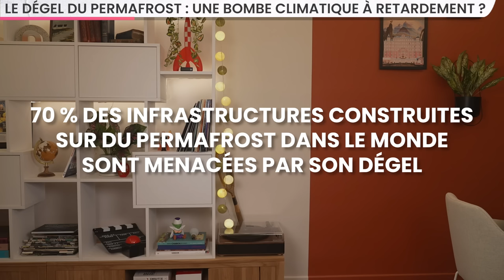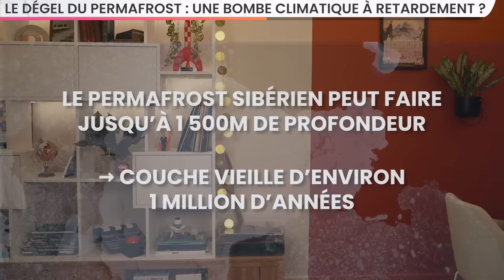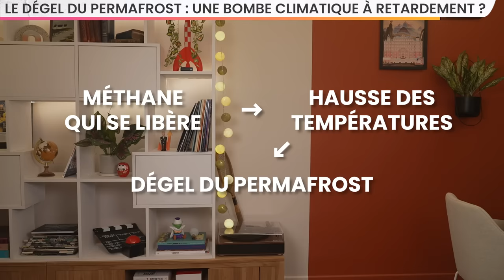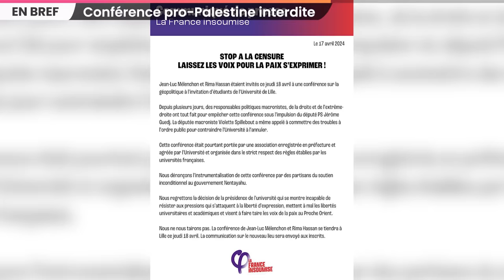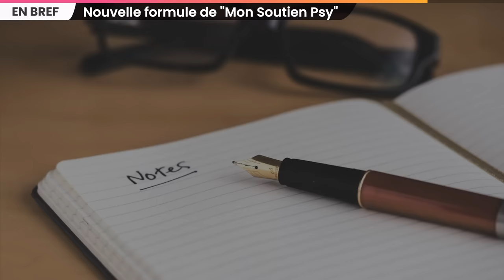Comment le « permafrost » menace de libérer des virus et des gaz toxiques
SOMMAIRE

00:00 Le dégel du permafrost : une bombe climatique à retardement ?
04:54 Les USA veulent sanctionner l'Iran
05:45 Inondations à Dubaï
06:28 Nouveau montant des consultations médicales
06:58 Le plus grand squat de France évacué
07:33 Conférence pro-Palestine interdite
08:30 Nouvelle formule de "Mon Soutien Psy"
09:19 Royaume-Uni sans tabac
10:03 Tenues des athlètes français dévoilées
10:29 Outro

Certains parlent d’une bombe climatique à retardement : le dégel du permafrost s’accélère, et entraîne avec lui une accélération du réchauffement climatique. Comment l’expliquer et quels sont les risques précisément sur la population ?

PERMAFROST

SANCTIONS CONTRE L’IRAN

INONDATIONS DUBAÏ

RESTE À CHARGE

JO : EXPULSION SQUAT

CONFÉRENCE DE JEAN-LUC MÉLENCHON

MON SOUTIEN PSY

ROYAUME-UNI CIGARETTE

TENUES DES ATHLÈTES JO

Écriture : Blanche Vathonne - Léah Boukobza - Samy Rabbata - Hugo Travers
Montage : Romane Lorrain - Alexandre Soubeyrand
Miniature : Doryan Hincker